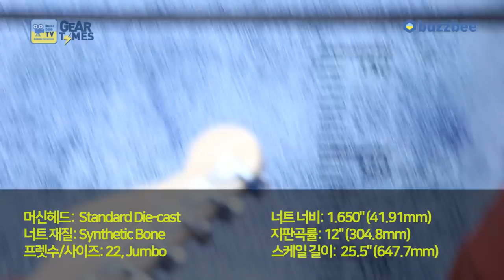스콰이어 Squier 일렉기타 Contemporary Stratocaster HH